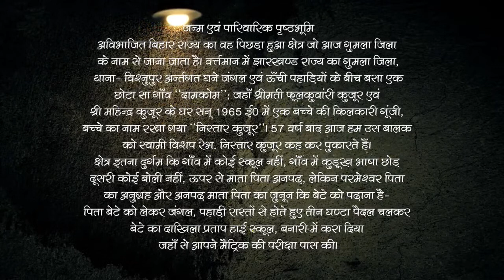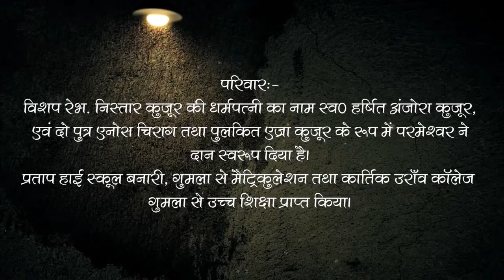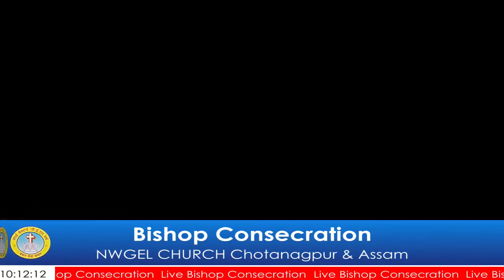BISHOP CONSECRATION NWGEL CHURCH CHOTANAGPUR & ASSAM